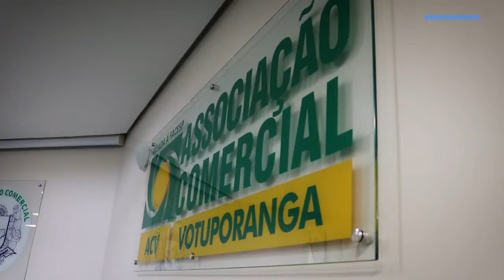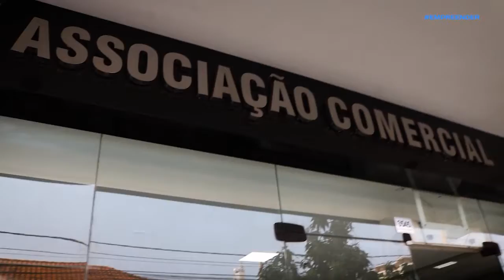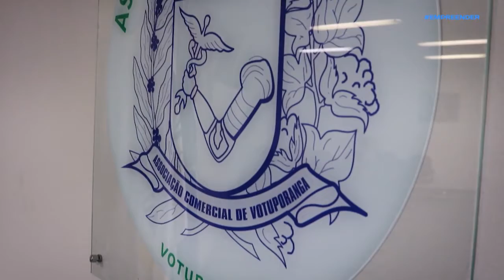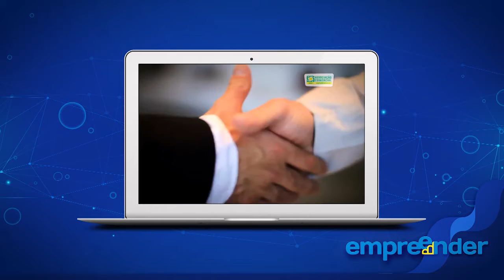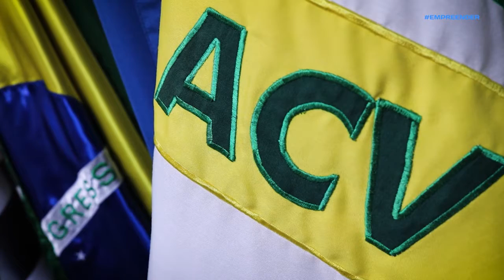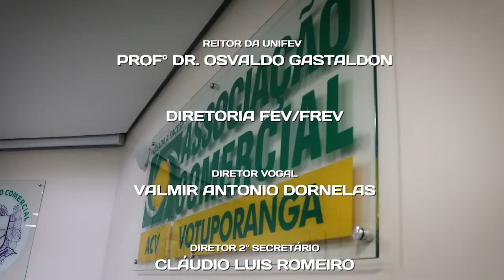Programa Empreender - ACV 17/10/2020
A Associação Comercial de Votuporanga completa no dia 10 de outubro 74 anos de fundação é uma entidade sem fins lucrativos nascida da união de empresários. Veja a história dessa importante entidade.